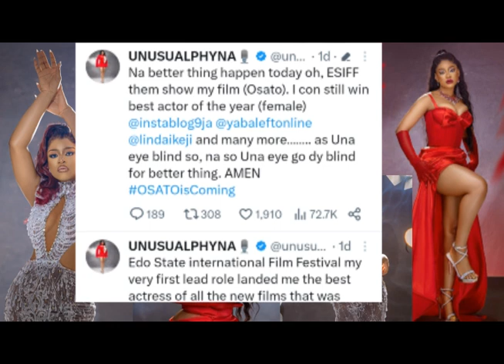Congratulations...Phyna Won the Best Actress Of the Year At Edo State Film Festival